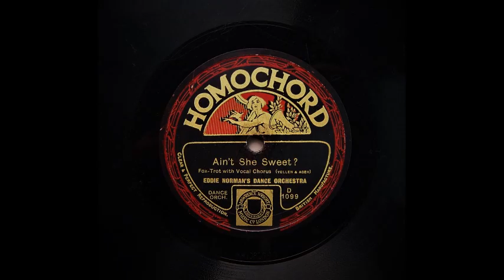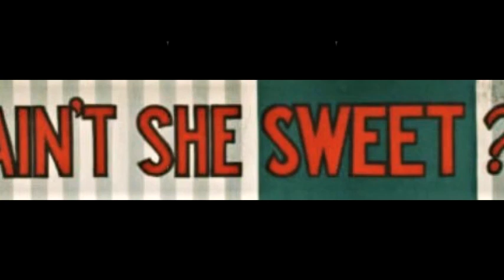Ain't She Sweet ? - Eddie Normans Dance Orchestra (Bert Firman) 1927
Bert Firman's Dance Orchestra (as Eddie Norman's Dance Orchestra)

Bert Firman dir . probably : - Frank Guarente and / or Max Goldberg , t / Arthur Lally , Barney Sorkin , as , bar / Bill Barton , cl , ts / Cecil Norman , p , cel , a / Joe Brannelly , bj / Billy Bell , bb / Rudy Starita , d / v.

Hayes , Middlesex , March 21 , 1927.